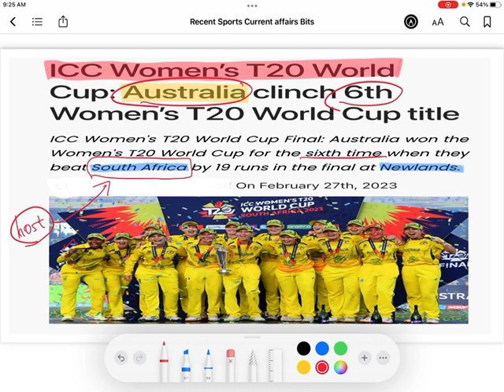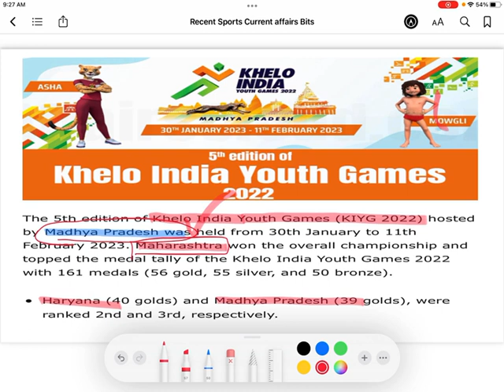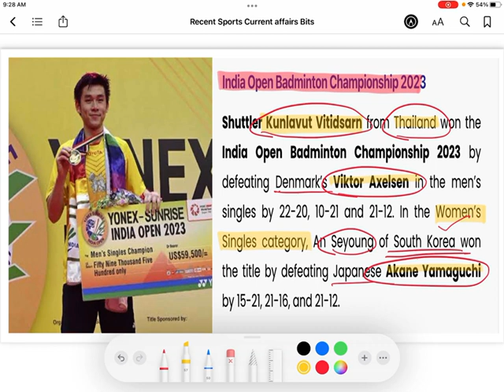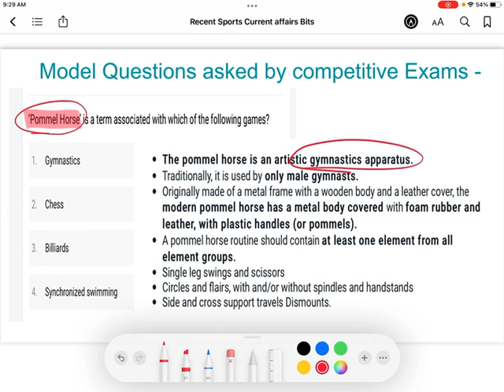RECENT CURRENT AFFAIRS TO SPORTS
FOR MORE SHORTCUTS

💥 Tnpsc gr 4 classes going on 💥

👉 CLASS TIMING:
👨🏻🏫 Regular
👨🏻🏫 Weekend: Sat & Sun* available

Note:
In Exam Point of View - Printed Study Materials Will be Provided for Offline Students... PDF Materials available for Online Students...

🪧 FEES DETAILS: CONTACT 🤙 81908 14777

🛡️ For More Details:
SHREE IAS ACADEMY

✨ SUCCESS IS OURS! ✨